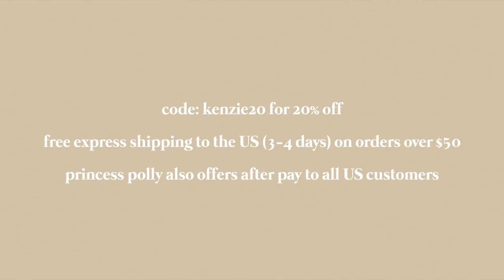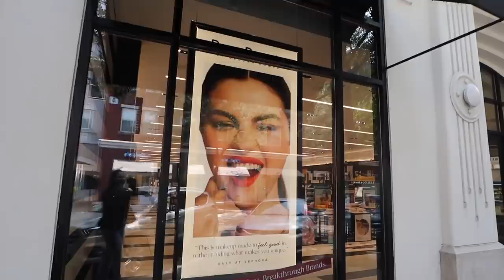VLOG: princess polly haul, sephora trip, weekend morning routine & best ramen in dallas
PRINCESS POLLY LINKS:
Free Express Shipping (3-4 days) to the US on orders over $50
Princess Polly also offers AfterPay to all US customers
tapered jeans
black jumper
white sheer top
biege maxi skirt
green tank
white tank
maxi skirt
blue set
biege pants
FAV jeans